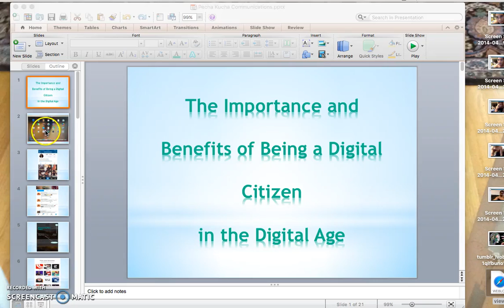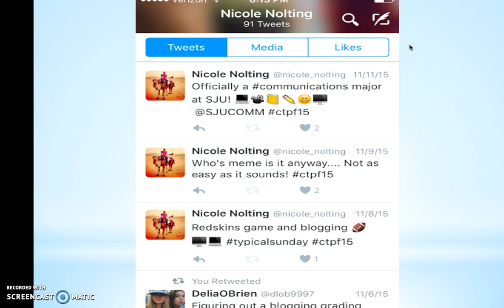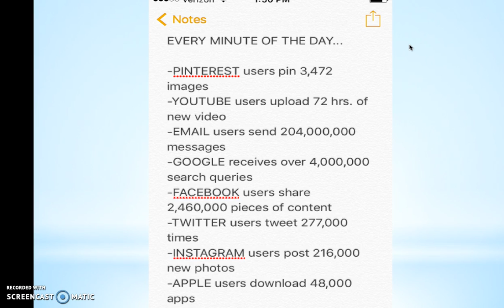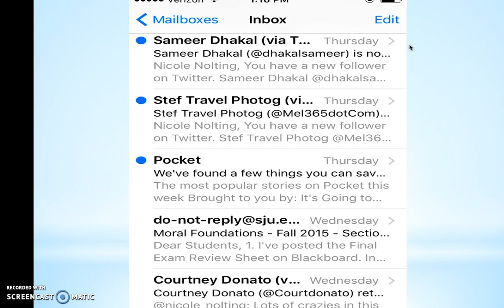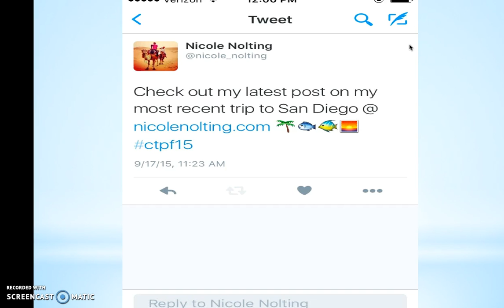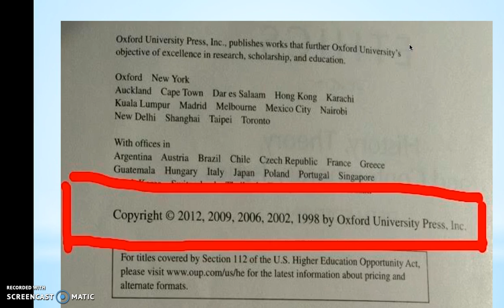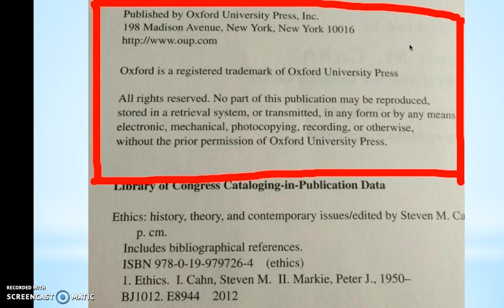Nicole Nolting Digital Literacy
FINAL PECHA KUCHA! Enjoy!